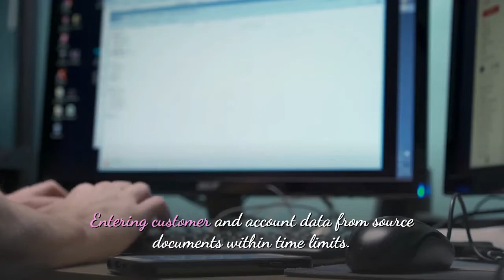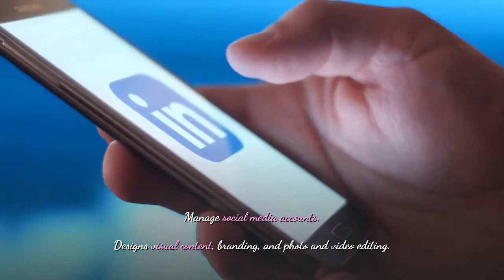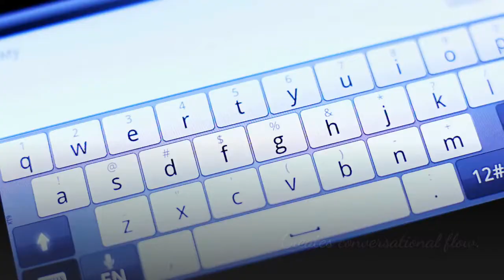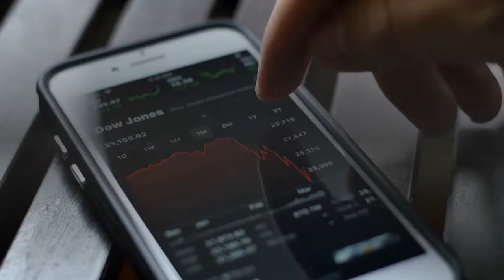How To Earn Money Online│HOMEBASED JOBS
Work online. Choose your schedule. Be a RareJob online English tutor. Apply now!